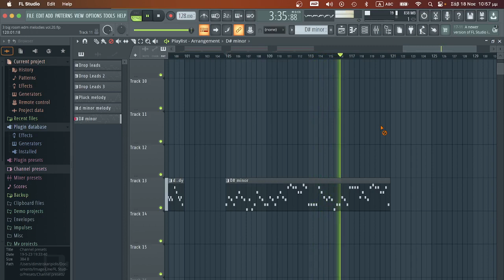HOW IS THIS MELODY EVEN LEGAL?